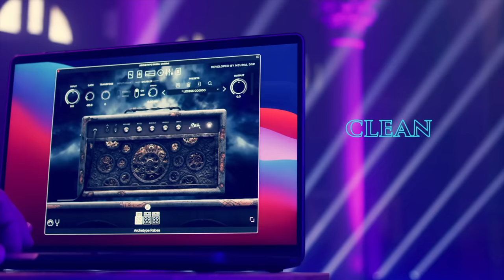Triptych Signature Single Coils | Tones & Vibes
I’m so grateful and honoured to make another set of Signature pickups with Tim and Bare Knuckle - Introducing the 'Triptych' Single Coils

In this video I'll take you through a bunch of tones and give you a clearer picture of how the Triptychs sound!

For me, the perfect Strat tone has been an ongoing journey for the last few years, and I’m happy to say that the journey has ended!

I wanted to create a set of pickups that would satisfy my love for early to mid 60’s Strat tones, referencing guys like SRV, John Mayer and Philip Sayce, but also provide enough depth, power and clarity for me to play heavier music and chunky riffs!

The Triptych’s do this with ease and I couldn’t be happier!

Thank you Tim & Bare Knuckle Pickups!

⬇️⬇️⬇️ Feel free to read this ⬇️⬇️⬇️

Hey guys, I’m Rabea. Thank you so much for checking out my channel.

//  MY MUSIC  \\

//  COLLABORATIONS  \\

//  FOLLOW ME  \\